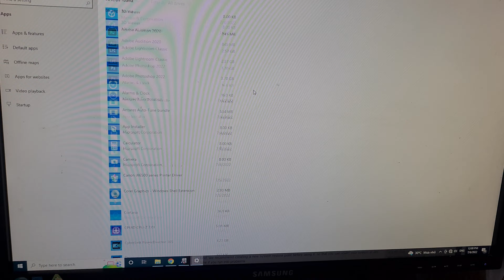Cài đặt phần mềm gỡ bỏ sạch driver cạc màn hình cũ _ How to uninstall GeForce Experience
How To Uninstall Nvidia Drivers from Windows